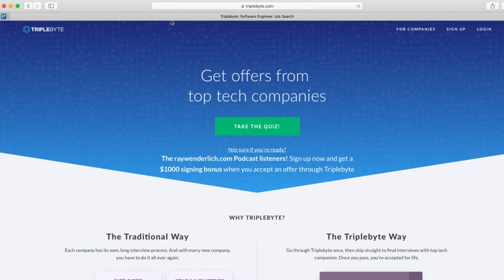Erik Hellman - Android Concurrency - Ray Wenderlich Podcast - S9, E10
GDE, Freelancer, Teacher, and Author Erik Hellman helps us process Android Threading and Jenn takes us back to 101 with starting points for jumping on the Android Development Path

About the podcast:

Join Dru and Jenn as they discuss every aspect of mobile app development with well-known experts from the iOS & Android community. Our goal is to help you learn something new each episode and level up your career!